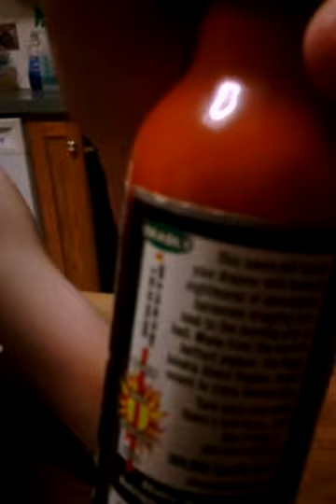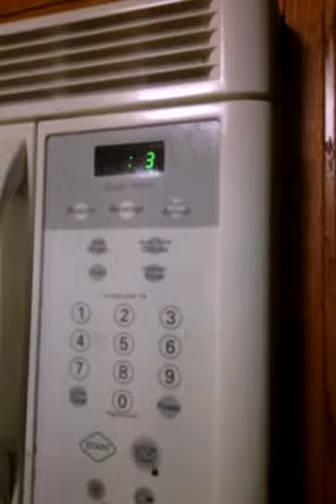Naga Jolokia Ghost Pepper Hot Sauce Challenge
One drop is suicide! DO THIS CHALLENGE AT YOUR OWN RISK!